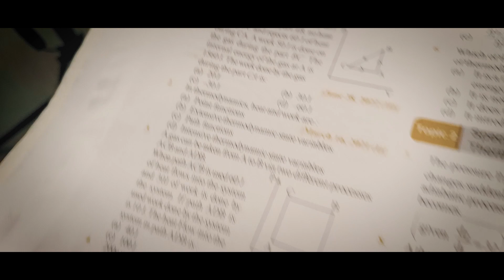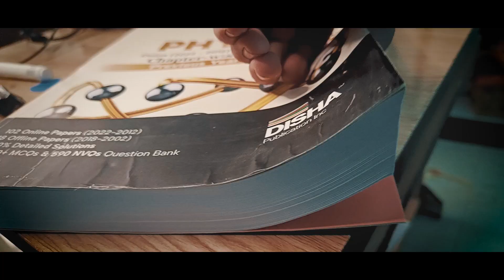Watch This If you are in 9/10th!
Books I suggest -
MTG Foundation
Pearson Chemistry
Pearson Physics
Pearson Bio

Well , The Books I use for IOQJS
Rc mukerjee
11th Chemistry (Most imp)
yeah.

My Laptop

🎬 Must Watch
📖Editing Software 📖
Videos : Adobe Premiere pro
Thumbnail : Adobe Photoshop CC